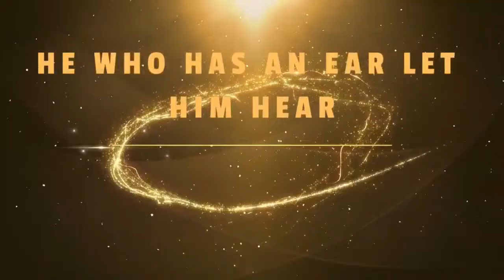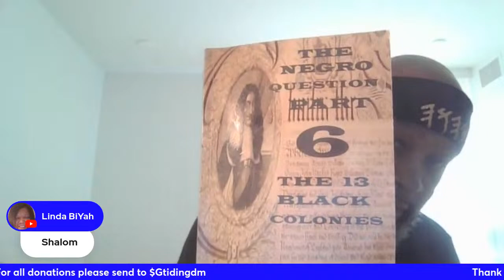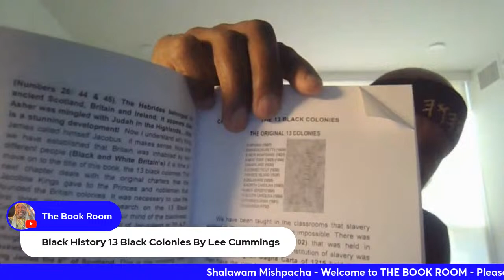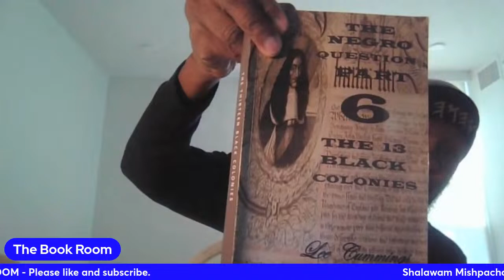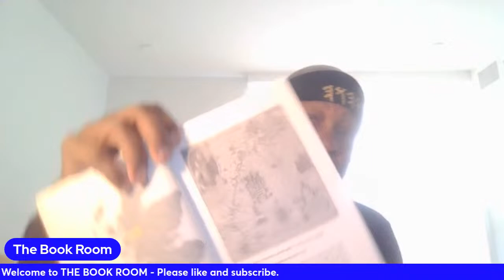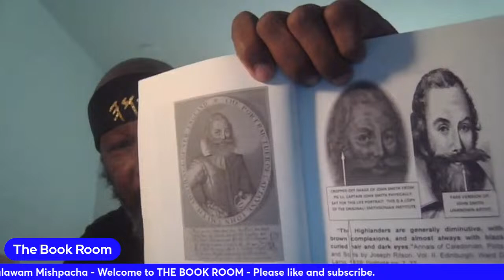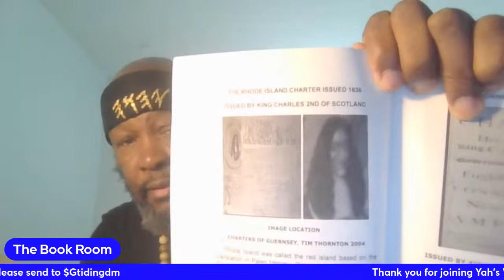02/18/2024 Black History 13 Black Colonies By Lee Cummings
02/18/2024 Black History 13 Black Colonies By Lee Cummings